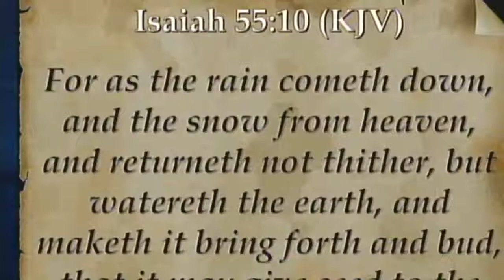LWCBR Wednesday 8/2/17 Part 1 - The Power Of The Seed